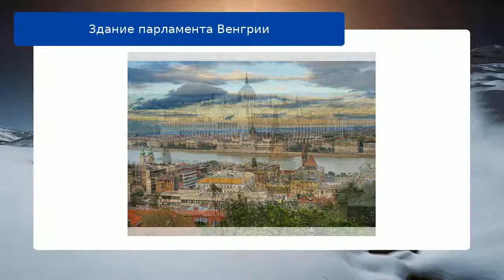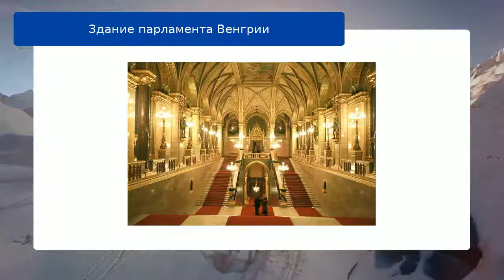Здание парламента Венгрии